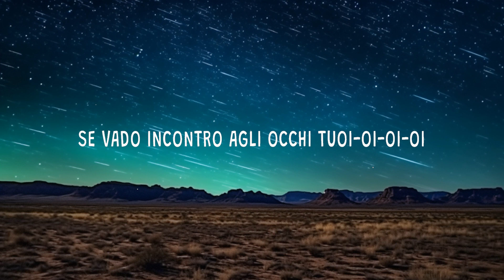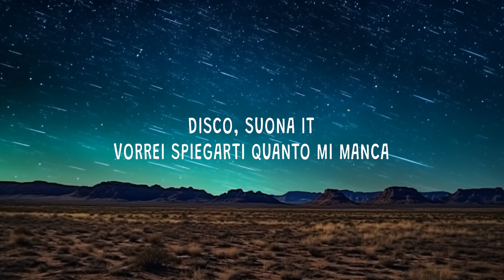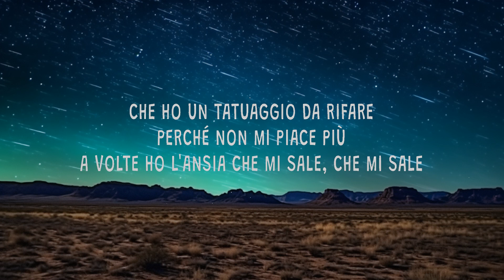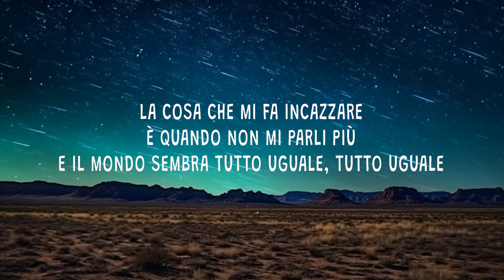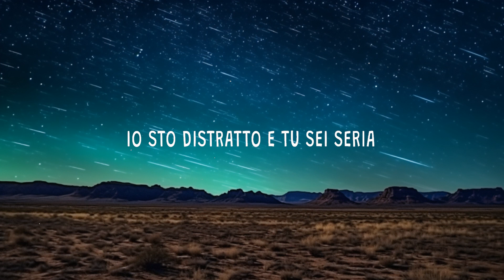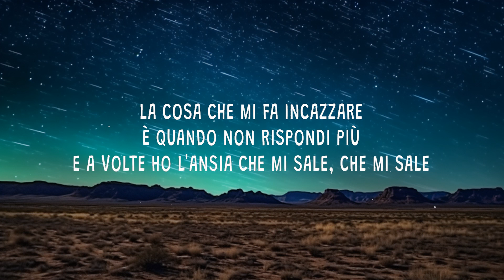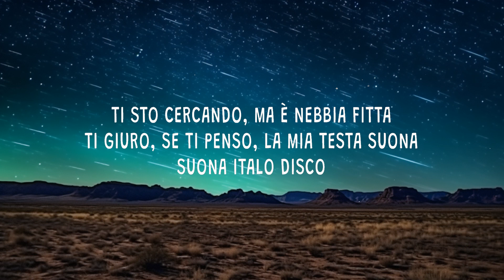Questa non è Ibiza - The Kolors - ITALODISCO (Testo) |Top Music Trending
Questa non è Ibiza - 0:59

The Kolors - ITALODISCO

(Testo):
[Strofa 1]
A volte ho l'ansia che mi sale (Che mi sale)
E il mondo sembra tutto uguale (Tutto uguale)

[Pre-Ritornello]
Italo disco, scusa se insisto
Un imprevisto per far l’amore (Ah)

[Ritornello]
Suona Italo disco

[Strofa 2]
Se vado incontro agli occhi tuoi-oi-oi-oi
E a volte ho l'ansia che mi sale (Che mi sale)
questa non è ibiza,questa non è ibiza the kolors,
questa non è ibiza testo,italodisco,
the kolors italodisco testo,italodisco testo,
italodisco the kolors,italodisco the kolors testo,
italodisco tiktok,the kolors italodisco,

[Ritornello]
Suona Italo disco

[Bridge]
(Disco, suona Italo disco)
(Disco, suona It–)
Vorrei spiegarti quanto mi manca
Moroder nell’anima
Mi parte la cassa, eppure sto zitto, Italo disco (Ahah)

[Ritornello]
Suona Italo disco

[Outro]
Suona Italo disco
Suona Italo disco